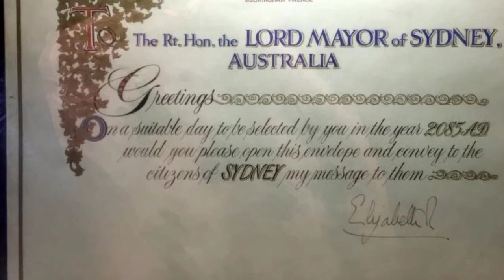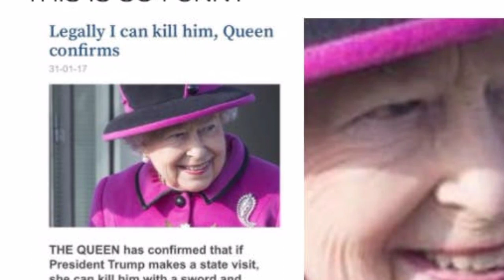SHOCKING Queen has written a secret letter that's hidden in a vault and can't be opened for 63 years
Queen has written a secret letter that's hidden in a vault and can't be opened for 63 years